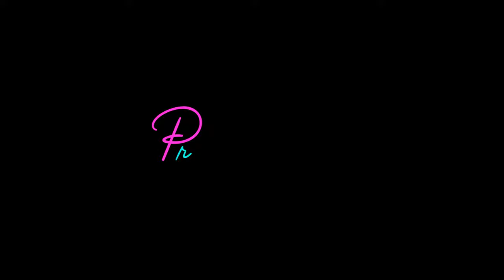Princeeuro89 ft JAY9INETEEN x Ferrelesis Demons official music video watch now